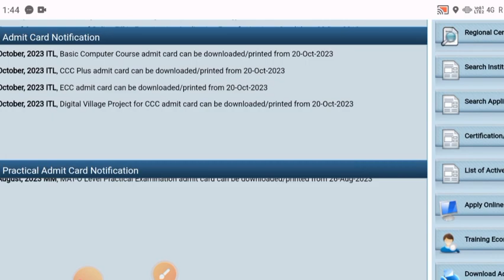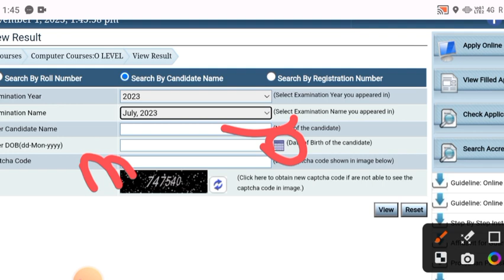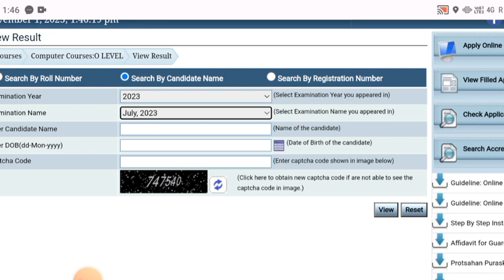O LEVEL Result Declared On Nielit Official Website ll आ गए सभी के Result July 2023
O LEVEL paper lock for January 2024
o LEVEL paper lock fees
M1R5 400 MCQ (Most Important)
online o level exam analysis
o level m1r5 analysis 20 August
o level Exam 20 August analysis
Python Complete 9 Chapter Theory+MCQ libreoffice libreofficewriter August 2023 ll#olevel#olevel passing marks 2023#olevelfees olevel o level fees 2022o level fees 2023o level fee structure#olevel ahamadtechnology olevelbyahamadsir olevelclassinhindi olevelclass python olevlprojecto level Exam admit card notification 2023o level Practical Exam date 2023o level practice offical date 2023kab honge practical exam 2023o level exam 2023o level by Aharo level theory exam admit card 2023@ahamadtechnology o level exam Practical 2023 m3r5 NIELIT OFFICIAL question paperM3R5 100 important MCQImportant MCQ M3R5 o level 2023o level python 50 important MCQ python mcq important questionso level python MCQM2R5 Complete Playlist ( chapter wise mcq) all chapters MCQ 2023 CHAPTER 7 E mail Social networking & E Governance Python Complete 9 Chapter Theory+MCQ CHAPTER 1 MCQ QUESTIONSO LEVEL M1R5.1 CHAPTER 1 MCQ FOR JULY 2023 EXAMVideo level Online EXAM KESE HOGAO LEVEL EXAM JULY 2023o LEVEL Paper lock july 2023 o level exam july 2023 O LEVEL paper lock kese kre july 2023 O LEVEL EXAM July 2023 By NIELITNIELIT OFFICIAL Writer link(o level) What Is Header And Footer ll Very Important Topic For O Level Exam ll 🎯 April 2023 In Hindi#olevel What Is Endnote And Footnote ll Very Important Topic For O Level Exam April 2022 ll In Hind50 MCQ For O level exam class O Level Exam March 2023 ll 50 Most Important Objective Questions ll Target March 2023.olevel O Level Exam August 202 ll 10 Most Important MCQ Questions With Explaination lBy Ahamad SirCcc Results 2022 Declared ll How To Check Ccc February Results By Phone ll Results Declared 2023 llO Level Exam August 2023 10 MCQ Q. Class 5O LEVEL VERY important Mcq in Hindi by ahamad sir10 MCQ Q. Class 1 O level Exam 2023 ll 10 Most Important MCQ Questions ll Target 🎯 March 2023 olevel m1r5 10 most Important Mcq question in Hindi mcq for o level o level mcq questions in Hindi mcq o level exam July 2023o level exam m1r5 400 MCQ mcq by ahamad sir for o level exam march 2022#olevel olevel mcq mcq o level mcq o level exam Ke liyeClass 1 level exam march 2022o level exam target March class 2 olevel by ahamad sir 10 most important questions by ahamad sir HTML And HTTP IMPORTANT FOR O LEVEL EXAM MARCH 2022O level exam July 2023 ll#olevel important questions by ahamad sir llo level exam july 2023target july 2023 examination llfor more information follow me on instagram instagram ID ahamad technology 1007o level qualify in 15 daysO level kya hota h crash course for March examinations short cut keys important for o level and ccc examination What is o level level previous years question paper Solve video mhamerathan class by ahamad sir olevel M1R5 mcq classes video is Html ll html tutorial in Hindi by ahamad sir class is Java ll deference between Java and javascript class level kese pass kre ccc exam full preparation by ahamad sir from target S grade series o level important chapter o level important notice exam in Hindi full preparation by ahamad
 exam preparation o level m1 r5 question paper o level M2 R5 O level M3 R5
march preparation o level exam by ahamad sir#olevel exam full preparation in Hindi language Libreoffice Libreoffice for ccc exam o level exam by ahamad sir ahamad technology by ahamad sir